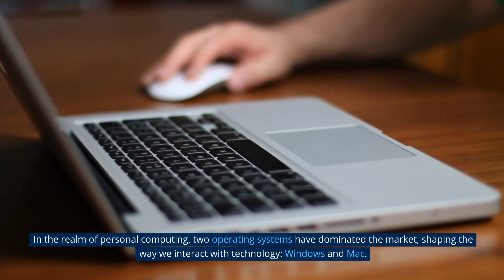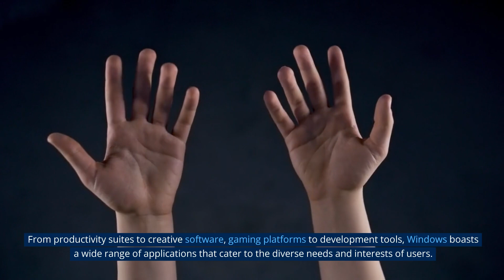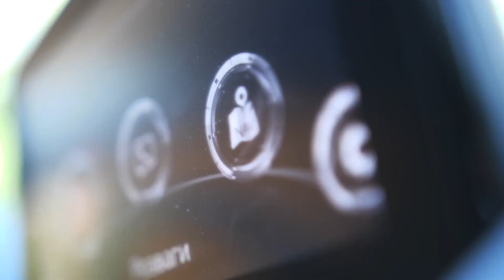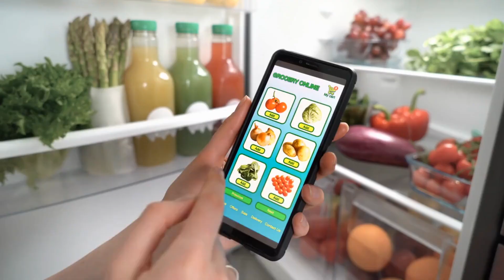Windows vs Mac